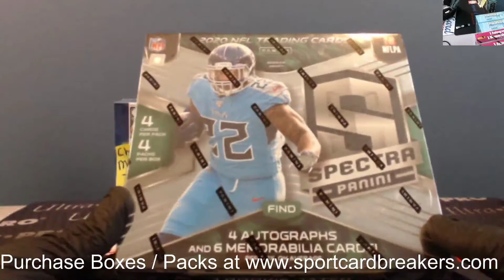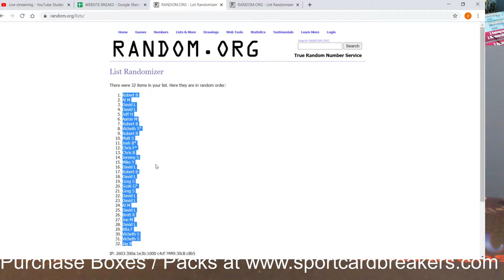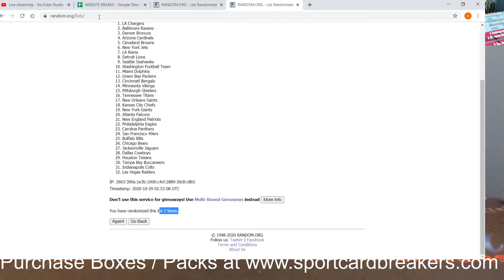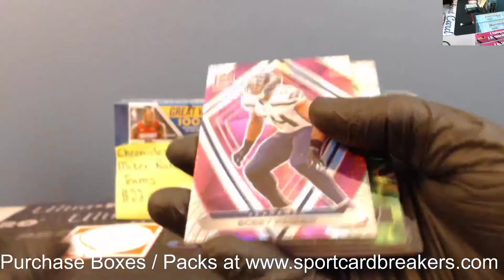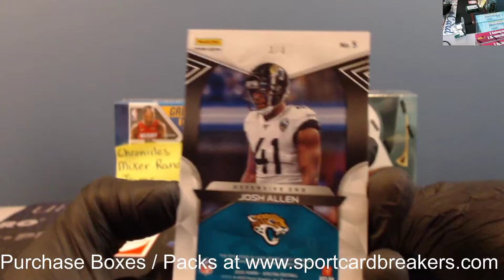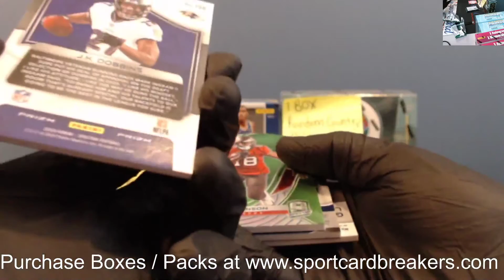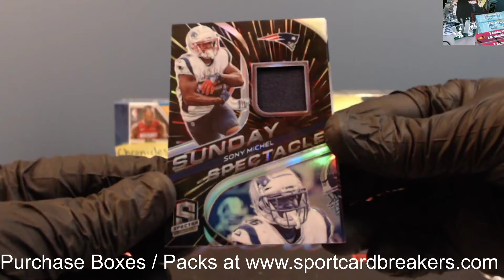2020 Spectra Football 1 Box Random Team Break #3 Oct. 28, 2020